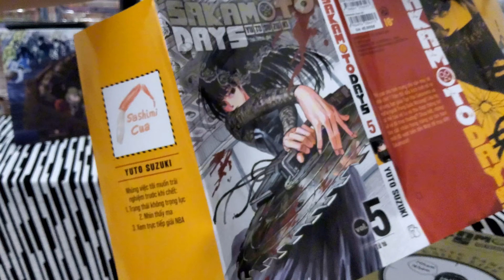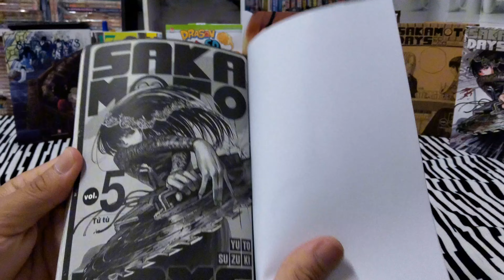[Review #1585] SAKAMOTO DAYS TẬP 5 KHÔNG QUÀ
Sakamoto Days - Tập 5 - Tử Tù

Sakamoto Taro là sát thủ huyền thoại, vừa là nỗi khiếp sợ của các băng đảng tội phạm, vừa là niềm ước ao của các tay sát thủ. Nhưng một ngày nọ anh đã yêu, kết hôn và rửa tay gác kiếm.

Từ một sát thủ khét tiếng, anh trở thành ông chú mũm mĩm, điều hành tiệm tạp hóa.

Một ngày nọ, có cậu thanh niên đến tìm anh và ngỏ lời muốn anh tái xuất giang hồ nhưng anh đã từ chối. Kể từ đó nhiều nguy hiểm ập đến với anh và gia đình. Liệu anh có thể bảo vệ bản thân và gia đình của mình?

Điểm nổi bật:

- Đến tháng 1 năm 2024, manga đã có hơn 4.3 triệu bản in. Được đề cử cho Best Print Manga tại Lễ trao giải Next Manga Awards năm 2021.

- Đứng thứ sáu trong danh sách những bộ truyện được nhân viên các nhà sách trên toàn quốc đề xuất nhiều nhất năm 2022.

- Được đề cử và đứng hạng 6 trên tổng số 50 manga trong Shogakukan Manga Award lần thứ 68 ở hạng mục shonen vào năm 2022.

- Thắng giåi U-Next Prize năm 2022.